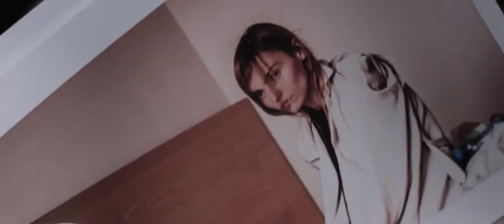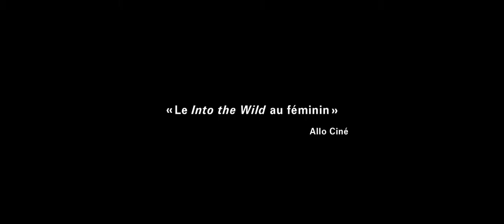LILLIAN bande annonce